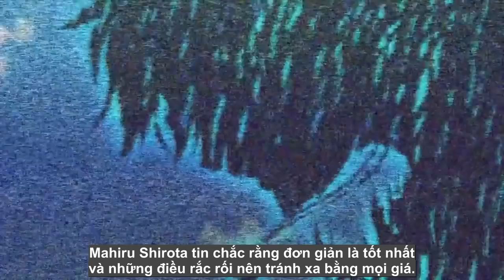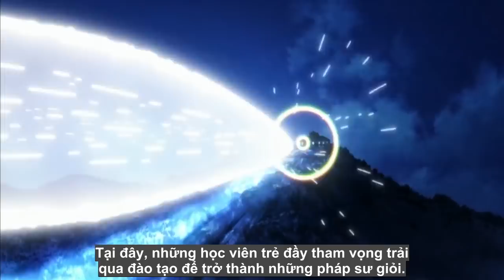Top 10 Phim Anime Main Chính Lười Biếng Nhưng Lại Cực Kỳ Bá Đạo Khi Nghiêm Túc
- Mang những bộ Anime, thông tin về Anime mới nhất, hay nhất đến các bạn Fan Taca.
- Đừng quên nhấn "Đăng kí" kênh và Like video để ủng hộ mình và Taca Team nhé !